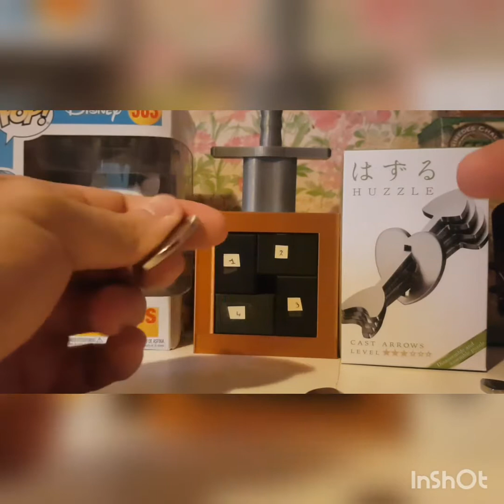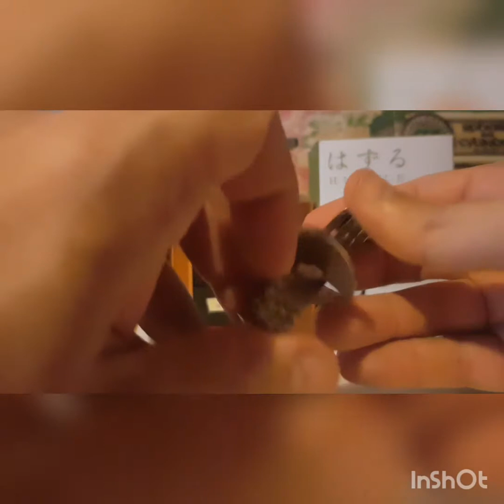Solution FR - Huzzle Hanayama - Cast Arrows (lvl 3/6)